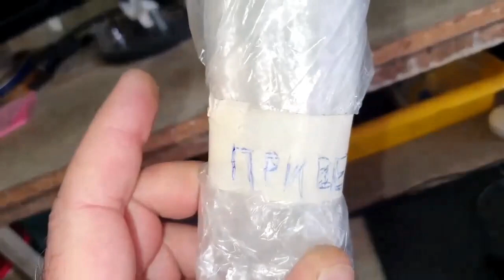ТЕСТ КЛЕЯ ЭРГОМЕЛТ И СПАРТА